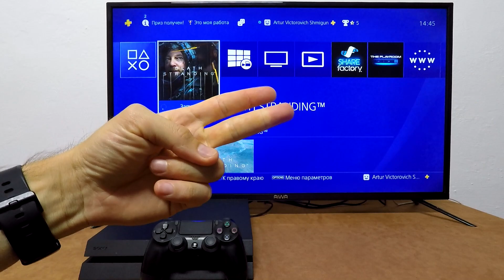Playstation 4 - Death Stranding (Part 2)